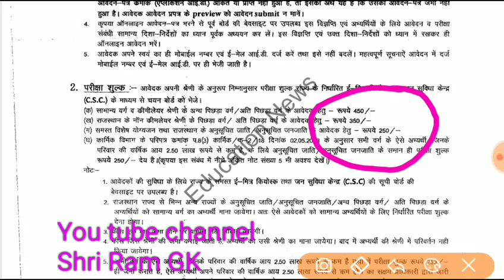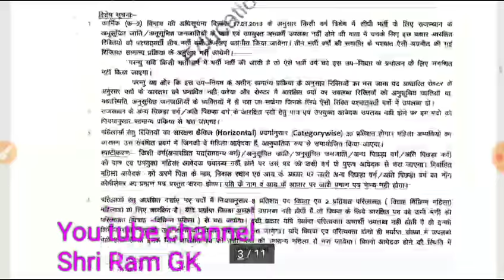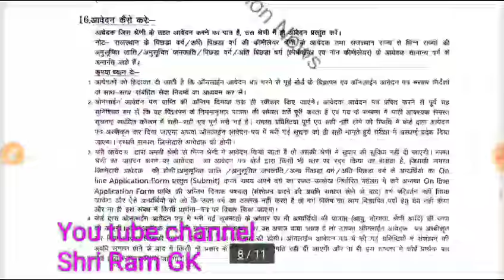पुस्तकालय अध्यक्ष भर्ती 2018